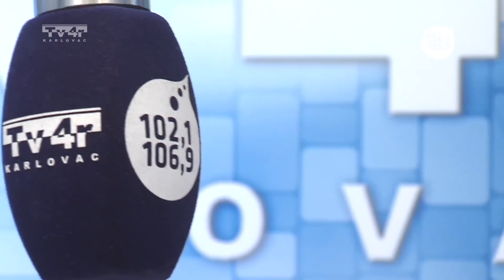Gost dana - Antun Sente - 9. 2. 2016.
Gost dana
Antun Sente
Trend radio
Tv4r
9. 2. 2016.